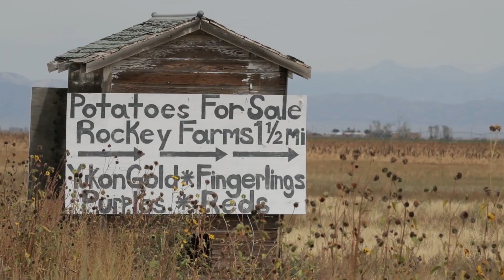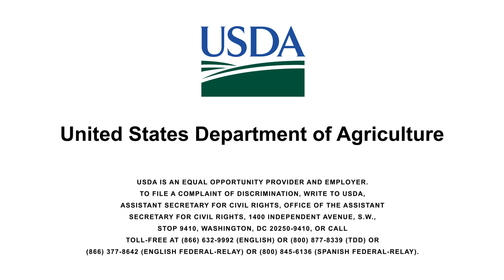How to Use a Probiotic Approach to Farming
Brendon explains what he means by using the “probiotic approach” to farming. Their operation nurtures life, in contrast to agriculture that kills pests and beneficial insects. Find out how this approach has worked for the Rockey Farm.

Please note, this video was filmed in the summer of 2019.